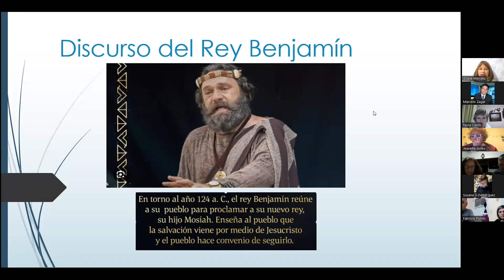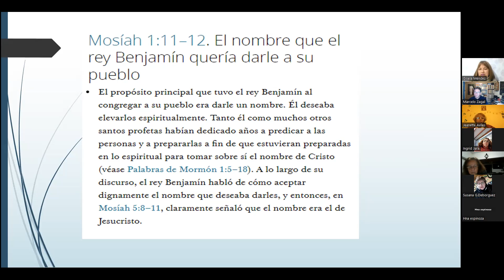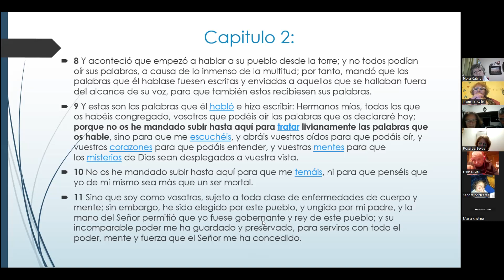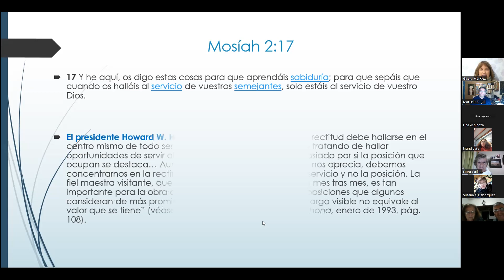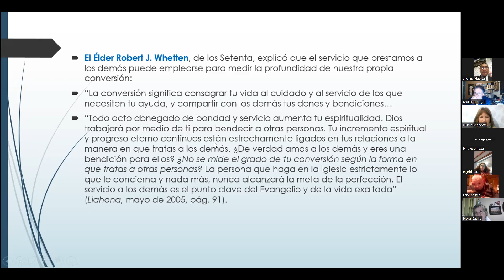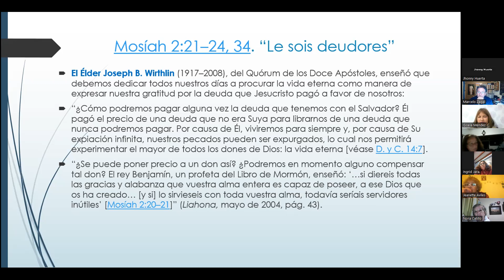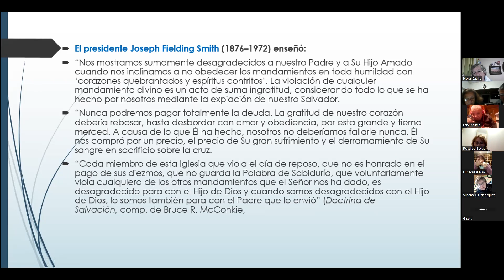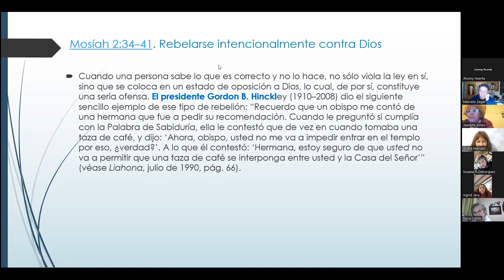El Rey Benjamín (cap.1) Taller Estudio de las Escrituras.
3 Y también los instruyó con respecto a los anales que estaban grabados sobre las planchas de bronce, diciendo: Hijos míos, quisiera que recordaseis que si no fuera por estas planchas, que contienen estos anales y estos mandamientos, habríamos padecido en la ignorancia, aun ahora mismo, no conociendo los misterios de Dios;
(Mosiah 1:3)
7 Y ahora bien, hijos míos, quisiera que os acordaseis de escudriñarlas diligentemente, para que en esto os beneficiéis; y quisiera que guardaseis los mandamientos de Dios para que prosperéis en la tierra, de acuerdo con las promesas que el Señor hizo a nuestros padres.
(Mosiah 1:7)
9 Y estas son las palabras que él habló e hizo escribir: Hermanos míos, todos los que os habéis congregado, vosotros que podéis oír las palabras que os declararé hoy; porque no os he mandado subir hasta aquí para tratar livianamente las palabras que os hable, sino para que me escuchéis, y abráis vuestros oídos para que podáis oír, y vuestros corazones para que podáis entender, y vuestras mentes para que los misterios de Dios sean desplegados a vuestra vista.
(Mosiah 2:9)